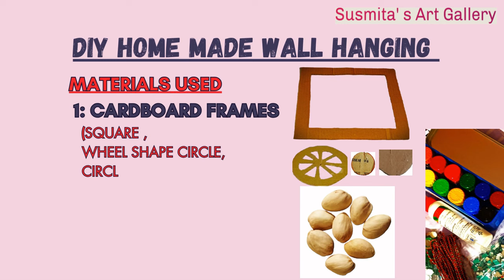Beautiful Amazing Pista Shell Wall hanging Ideas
Beautiful Amazing Wall hanging deas
Handmade Paper Wall Hanging
Easy Craft
beautiful wall hanging ideas cardboard craft best out of waste
wall decoration ideas beautiful wall hanging making at home
beautiful wall hanging ideas cardboard craft best out for waste
beautiful flower wall hanging home decor ideas
simple and beautiful paper craft wall hanging_wall decor ideas_home decoration
wall hanging craft ideas with paper easy and beautiful simple
unique and beautiful wall hanging
unique handmade wall hanging
unique handmade wall hanging ideas
wall hanging craft unique
wall hanging craft ideas very beautiful
beautiful wall hanging very easy
beautiful wall decoration ideas
beautiful wall hanging easy design
beautiful big wall hanging
beautiful diy wall hanging
beautiful wall hanging things
beautiful ideas for wall hanging
beautiful wall hanging at home
beautiful home decor wall hanging
amazing wall hanging
amazing wall hanging craft ideas
amazing wall hanging ideas
amazing wall hanging easy
amazing wall hanging design
amazing wall hanging art and craft
best wall hanging art and craft
best wall hanging and easy
amazing and easy wall hanging
best wall hanging craft ideas
amazing disposal wall hanging
art craft in wall
art and craft for home wall hanging
the unique and different wall hanging
useful wall hanging craft ideas
new craft for wall hanging
craft diy
diy and crafts ideas
diy and crafts at home
diy and crafts videos
diy crafts at home easy
how to make diy crafts at home
diy arts and crafts home decor
diy crafts easy
diy arts and crafts at home
diy craft ideas
craft ideas
craft ideas home decor
craft ideas easy
craft ideas at home
craft ideas at home decoration
art and craft ideas
art and craft ideas for home decoration
craft ideas decoration
craft ideas decoration home